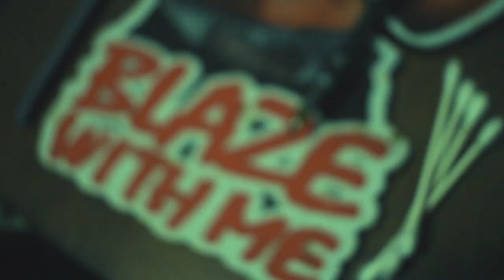The Verbal Surgeon x Inkorrect - Tzatziki (prod. hurlum)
Produced by Hurlum